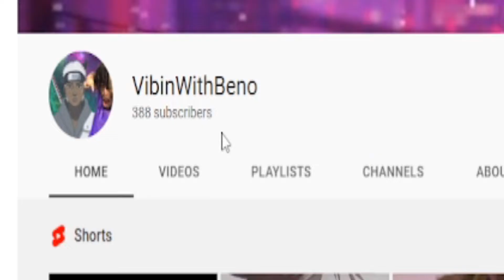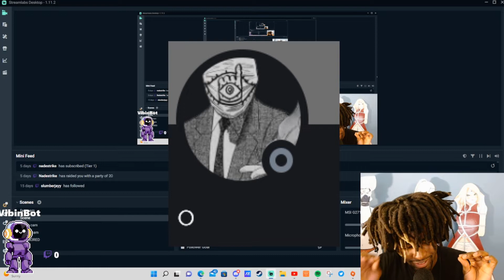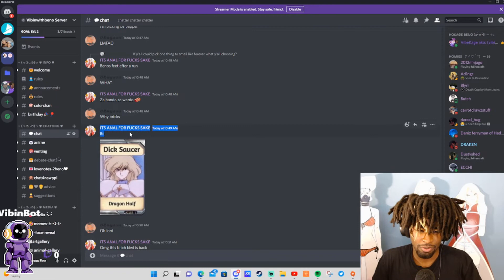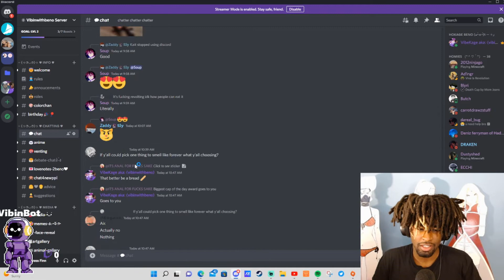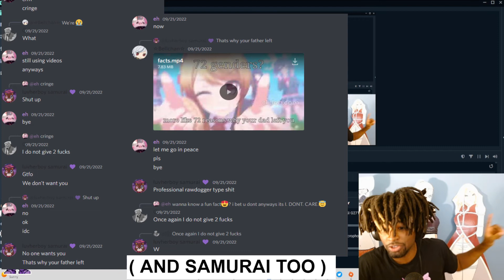ANNOUNCEMENTS AND UPDATES (NEW DISCORD MOD)